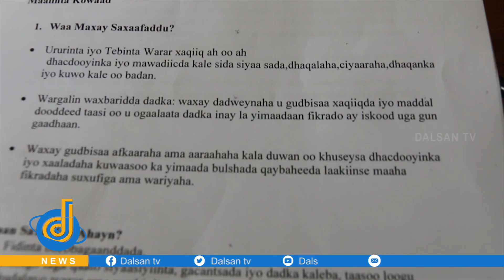Ururka FESOJ oo Baydhabo tababar ugu qabtay 20 ka mid ah Gabdhaha Wariyayaasha ah ee magaaladaasi